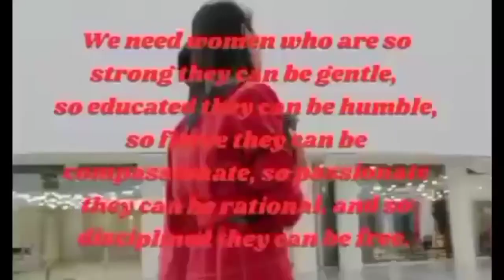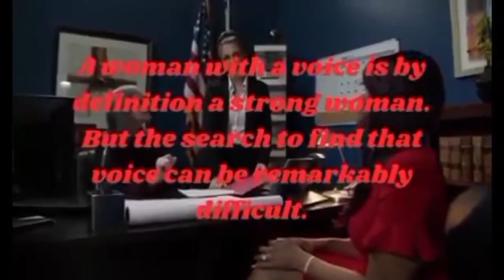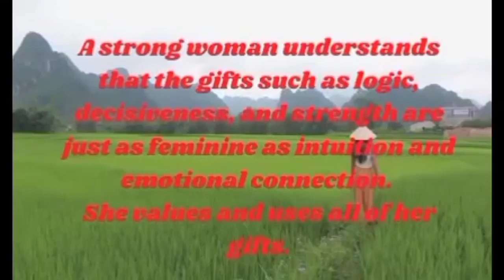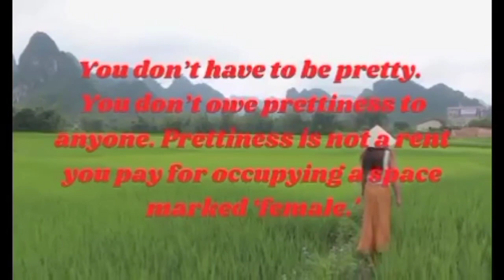INSPIRING WOMEN EMPOWERMENT QUOTES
We should empower all girls and women to promote gender equality. Women should be treated fairly at home, at school, at work and in our society.